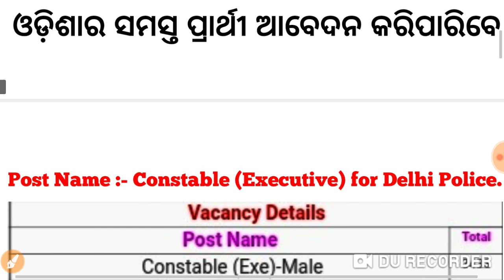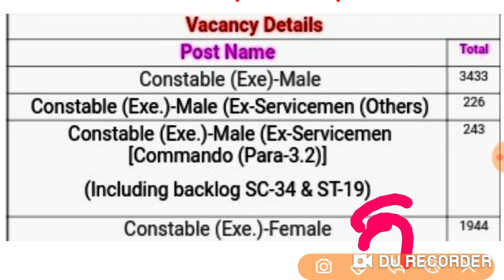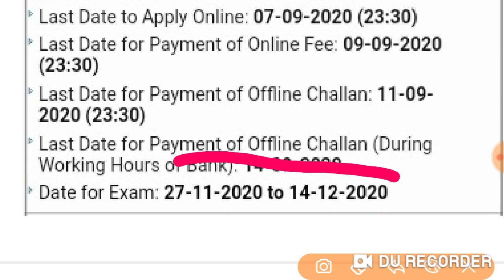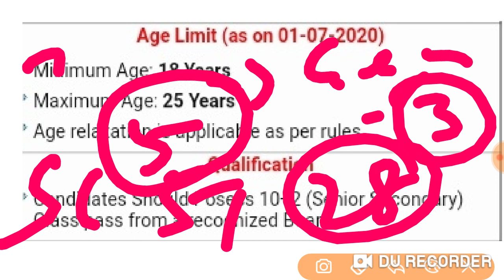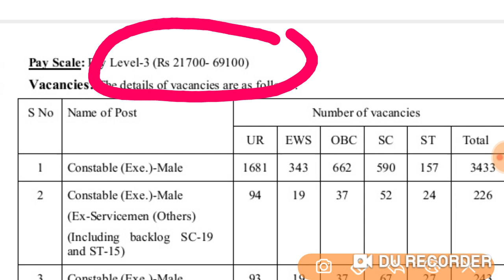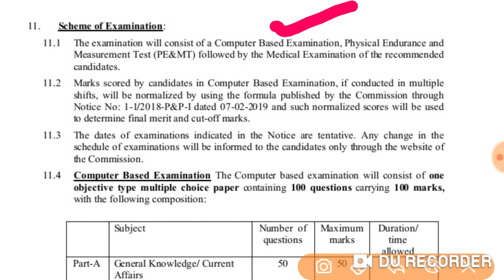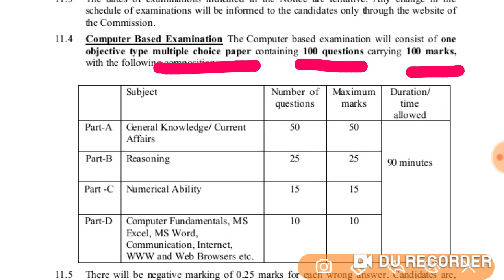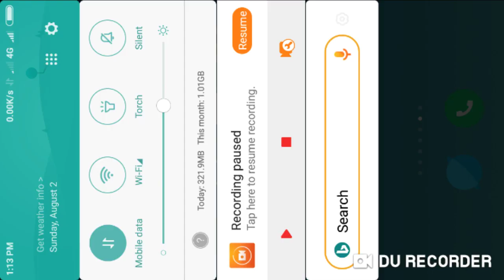SSC Constable Recruitment 2020 !! Total Post 5846 !!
SSC Constable Recruitment 2020 !! Total Vacancy :- 5846  !!

Current Affairs - 02 August 2020 !! Current Affairs GK in English & Odia for  all Competitive Exams !!

Current Affairs - 01 August 2020 !! Current Affairs GK in English & Odia for all Competitive Exams !

NEP (National Education Policy 2020) in Details  !! ନୂତନ ଜାତୀୟ ଶିକ୍ଷା ନିତି ୨୦୨୦ !!

TARGET  OSSTET EXAM 2020 :-

OSSSC JUNIOR CLERK Junior Assistant Previous & NEW Videos :-

OTET ENTRANCE Videos :-

Current Affairs & GK  Videos :-

RRB GROUP D & NTPC PREVIOUS YEARS QUESTION VIDEOS :-

Reasoning Videos :-

Contractual Teacher asked Questions with Answers & New Videos :-

Computer literacy & Basic Computer Knowledge Videos :-

Odia grammar for All Odisha Exams :-

English grammar and Pedagogy Videos :-

Calendar short trick Videos :-